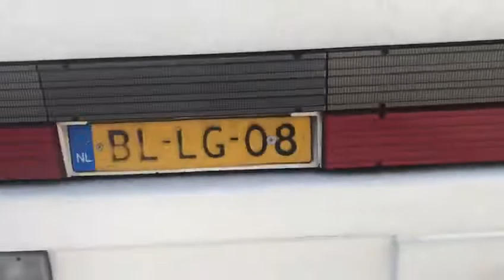Motor DAF Berkhof SB2750 BL-LG-08